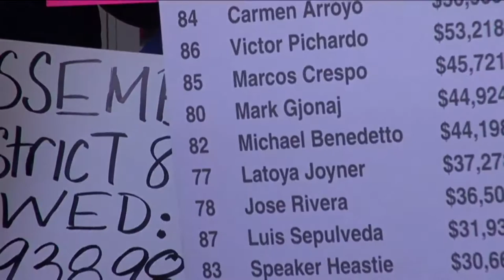Bronx Elected Officials Call for Historic Education Funding video by Jose Rivera 3/13/15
Our goal is to bring attention to the historic education funding proposals in the NYS Assembly One House budget proposal, a near $2 billion increase, which are intended to address the unacceptable funding gaps for public schools around the state of New York. Assemblyman Michael Blake,Senator Gustavo Rivera
Assemblyman Jose Rivera, Assemblyman Luis Sepulveda
Assemblyman Victor Pichardo & Assemblyman Mark Gjonaj video by Jose Rivera 3/13/15